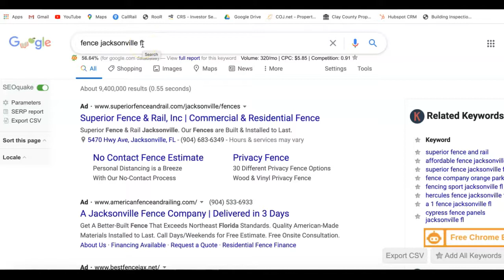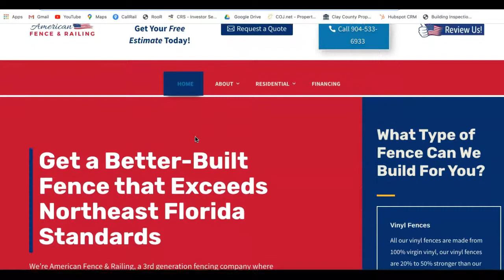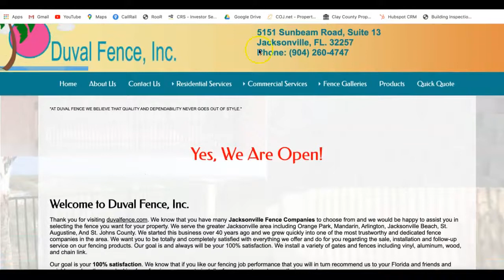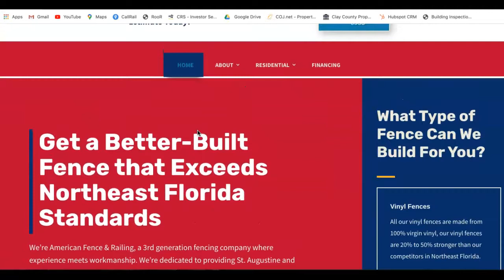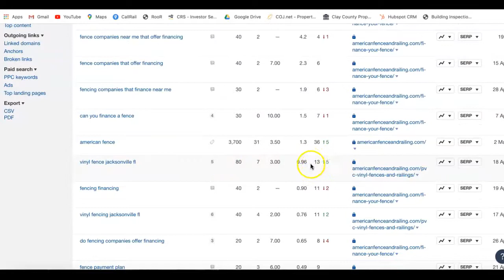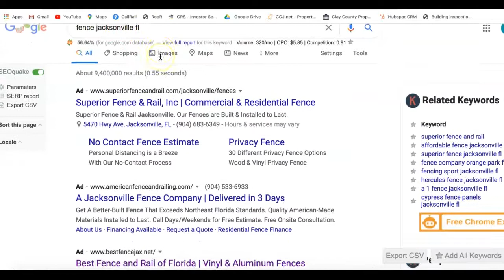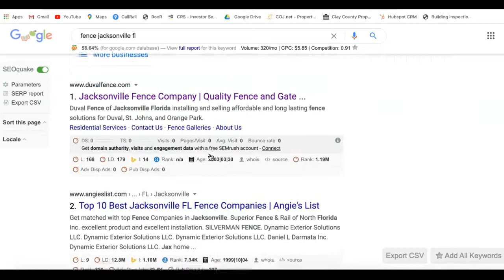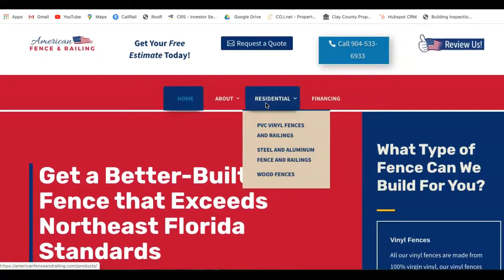American Fence and Railing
Blu Digital Solutions shows American Fence and Railing how to rank higher in google search